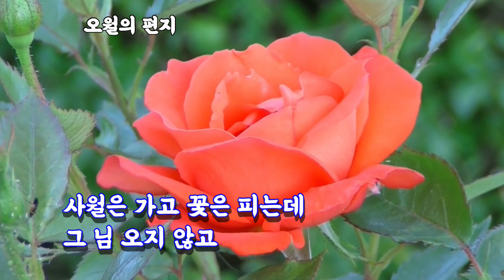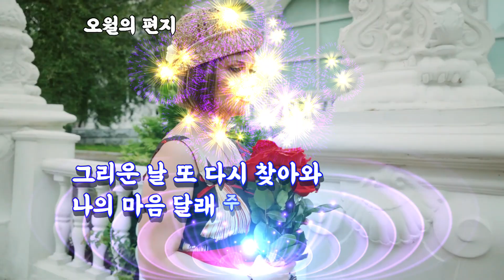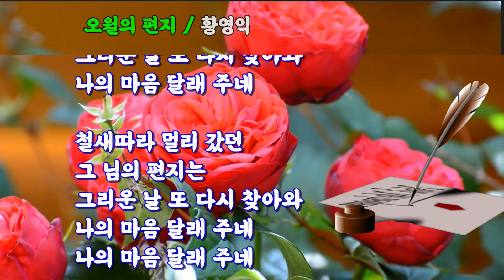오월의 편지 / 황영익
사월은 가고 꽃은 피는데
그 님 오지 않고
그리운 날 또 다시 찾아온
오월의 편지
철새따라 멀리 갔던
그 님의 편지는
그리운 날 또 다시 찾아와
나의 마음 달래 주네

봄 여름은 가고 꽃잎 떨어지면
철새 떠나 가고
봄이 오면 또 다시 찾아 올
오월의 편지